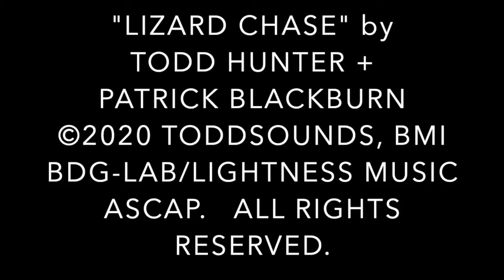Lizard Chase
New music from the "Breaking Into The Light" album by Todd Hunter and Patrick Blackburn.
Video by Patrick Blackburn